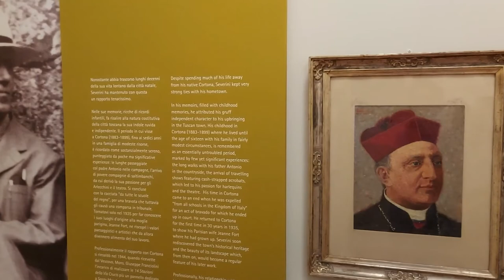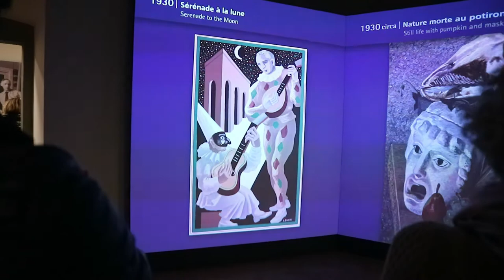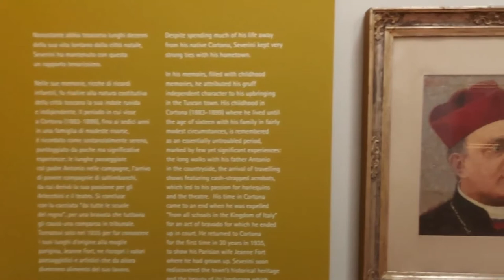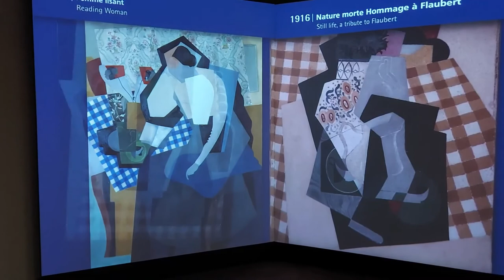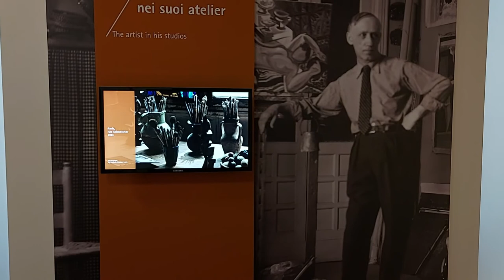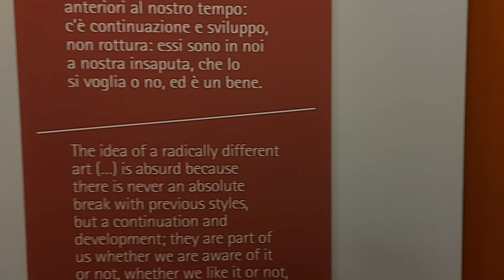Il nuovo allestimento delle sale Severini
L'architetto Andrea Mandara ci accompagna alla scoperta del nuovo allestimento delle sale Severini.
📐 Una  serie di piani espositivi compongono il racconto, mantenendo sempre un equilibrio tra opere, apparati multimediali e immagini.
🎨 La prima sala è dedicata ai rapporti che l’artista ha avuto con la sua città natale e con la famiglia d’origine. Vi sono esposti, oltre alle due celebri opere Maternità e La Bohémienne, anche dipinti e disegni, soprattutto ritratti dei suoi familiari e poi della moglie e dei figli.
🖼 Nella seconda sala si trovano esposte una serie di xilografie, litografie e disegni che riassumono i temi preferiti di Severini (figure di danzatrici futuriste e neofuturiste, nature morte cubiste, maschere della Commedia dell’Arte) mentre su grandi schermi è allestita una videoproiezione con immagini dei suoi capolavori dal 1903 al 1960.
🖌 La terza sala è divisa in due parti, presenta a tutta parete la ricostruzione dell’atelier dell’artista, con quadri, cavalletti, stoffe, la sua tavolozza e molti oggetti che gli sono appartenuti. Severini ha reinventato l’iconografia sacra proiettandola nel Novecento. In questa sala un video mostra cartoni e immagini dei pannelli a mosaico, accompagnati dai disegni preparatori, mentre di fronte litografie e video ricostruiscono il suo ampio lavoro in pittura e mosaico per le chiese della Svizzera romanda.
🔍 Il nuovo allestimento delle sale Severini è stato progettato dall’architetto Andrea Mandara con Claudia Pescatori; la grafica è di Francesca Pavese; le realizzazioni sono di ArticolArte s.r.l.